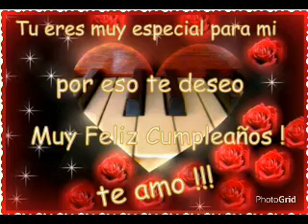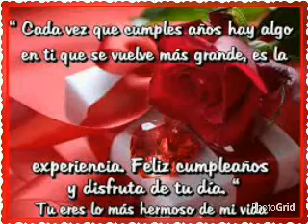FELIZ CUMPLEAÑOS MI AMOR "OSCAR ZELAYA MENDOZA "